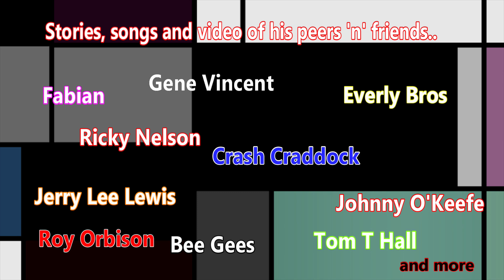Lonnie Lee | Just Me and My Music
In 1956 at the very start of rock'n'roll, a young country boy stood alone on stage with his guitar, introducing rockabilly to Australian audiences. Now 66 years later, as the last superstar from his era, he once again is alone on stage, his iconic career has come full circle.